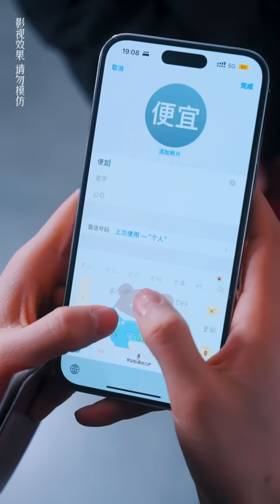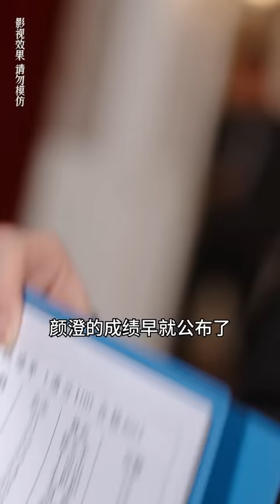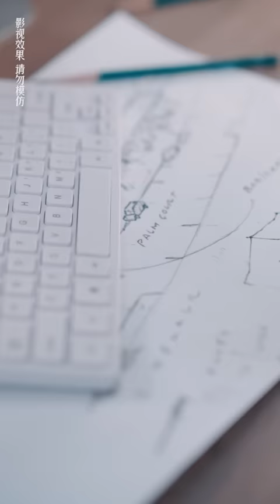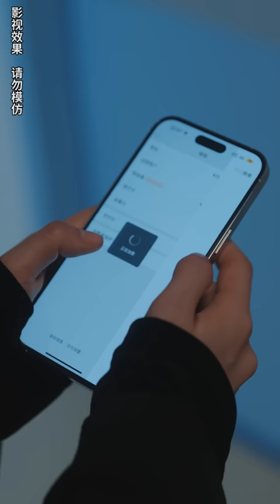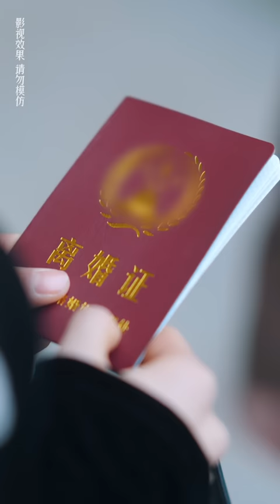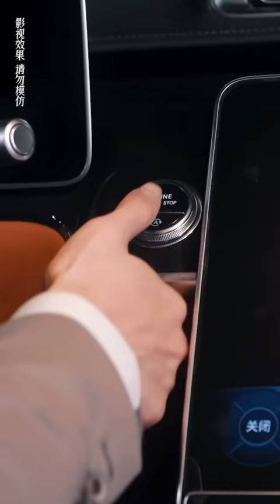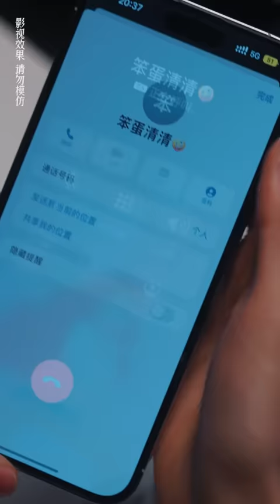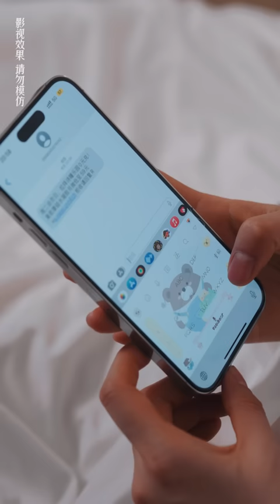一口氣看完！【閃婚蜜愛】灰姑娘被後媽逼著嫁給一個陌生人，領證當天來都不來，為了應付學校灰姑娘只能租個老公，沒想到他就是那個閃婚便宜老公，真實身份還是千億總裁！芙芙追剧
【闪婚蜜爱】
顏澄將「素未謀面」的老公池氏集團總裁池璟認成了自己花6.6塊錢僱來的開家長會的人，雙方都不知道對方是彼此的婚姻伴侶。 在一來二往的接觸下，池璟與顏澄漸生情愫。 為了彼此長相廝守，顏澄與池璟決定結束原本的婚姻。 見面後，池璟才發現顏澄原是自己法定上的妻子，害怕顏澄因此討厭自己，便隱瞞真實身份說自己是則總裁秘書，繼續與顏澄相處，但是所有一切的美好都在顏澄發現池 璟的真實身份，以及池璟父親池觀文讓顏澄父親顏頂罪入獄結束了。 池璟究竟能否力挽狂瀾，挽回發現真相的顏澄.